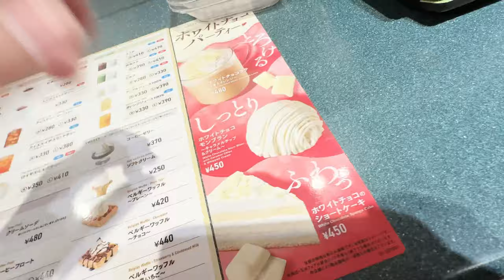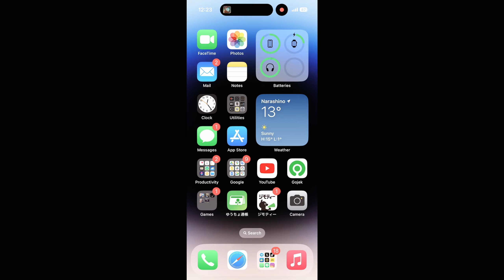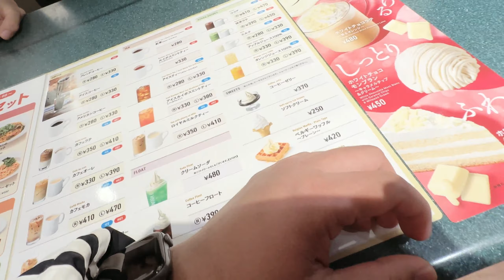Apple Watch Series 4 di Tahun 2024 Harga Udah Murah Cuma 1 Jutaan Liburan Jepang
Divideo kali ini gue mau ceritain pengalaman gua pake Apple Watch Series 4 di Jepang, Karena jika hidup atau dinas diluar negeri banyak banget potensi yang bisa dikeluarkan di smart watch, jadi apakah Apple Watch Series 4 ini masih layak dibeli di Tahun 2024?? Untuk temen temen yang pemula pengen cobain Apple watch termurah, semoga video ini membantu.

Apple Watch Series 4, yang dirilis pada tahun 2018, menawarkan sejumlah fitur canggih yang membuatnya menjadi salah satu smartwatch terkemuka di pasaran pada saat itu. Berikut adalah deskripsi singkat mengenai Apple Watch Series 4:

Desain Elegan dan Layar Lebih Besar:
Apple Watch Series 4 hadir dengan desain yang lebih tipis dan ringan, dengan layar yang lebih besar dibandingkan dengan pendahulunya. Layar ini memiliki tepi yang lebih tipis, memberikan pengalaman tampilan yang lebih luas dan menarik.

Deteksi Jatuh dan Sistem EKG:
Salah satu fitur unggulan adalah kemampuan deteksi jatuh, di mana Apple Watch dapat mendeteksi jika penggunanya jatuh dan memberikan opsi panggilan darurat jika diperlukan. Fitur EKG (elektrokardiogram) juga hadir, memungkinkan pengguna untuk mengukur aktivitas listrik jantung mereka secara lebih rinci.

Performa dan Kebugaran:
Dengan prosesor yang lebih cepat, Apple Watch Series 4 menyajikan kinerja yang lebih tangguh, membuatnya responsif dalam menanggapi perintah dan aplikasi. Fitur pemantauan kebugaran termasuk pelacak aktivitas harian, pemantau detak jantung, dan integrasi dengan aplikasi kebugaran yang populer.

Konektivitas dan Kompatibilitas:
Dilengkapi dengan konektivitas LTE opsional, pengguna dapat menjawab panggilan, menerima pesan, dan menggunakan aplikasi tanpa harus terhubung ke iPhone. Apple Watch Series 4 juga kompatibel dengan berbagai aplikasi pihak ketiga dan dapat diintegrasikan dengan ekosistem Apple secara menyeluruh.

Ketahanan Baterai yang Optimal:
Meskipun menawarkan fitur-fitur canggih, Apple Watch Series 4 masih menjaga ketahanan baterai yang baik. Pengguna dapat mengharapkan penggunaan sehari penuh dengan sekali pengisian baterai.

Apple Watch Series 4 merupakan kombinasi elegan antara desain yang ramping, teknologi canggih, dan fitur-fitur kesehatan yang membuatnya menjadi pilihan populer di kalangan pengguna yang peduli akan gaya hidup sehat dan terhubung secara digital.